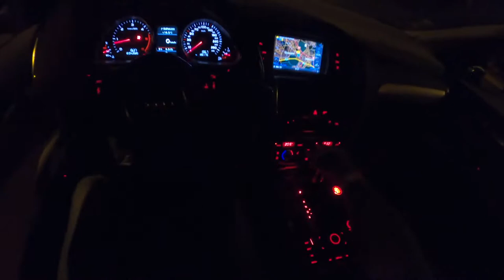Audi Q7 Night ¦ Test Drive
Audi Q7 !!Audi Q7 – полноприводный люксовый SUV полноразмерного сегмента, который может похвастать презентабельной внешностью, современным и роскошным салоном с пяти- или семиместной раскладкой, высоким уровнем комфорта и безопасности, а также неплохим «внедорожным потенциалом» (с поправкой на класс)… Основную целевую аудиторию автомобиля формируют самодостаточные люди (и мужчины, и женщины) среднего возраста с большим годовым доходом, которые либо ведут собственный бизнес, либо занимают высокие должности на государственной службе…

Второе поколение полноразмерного кроссовера представили на суд мировой общественности в январе 2015 года в рамках международного Североамериканского автошоу в Детройте – по сравнению с предшественником пятидверка стала солиднее снаружи и внутри, слегка уменьшилась в размерах, получив при этом более просторный салон, перебралась на новую модульную «тележку», сбросив свыше трех центнеров лишнего веса, да и вообще улучшилась по всем направлениям.